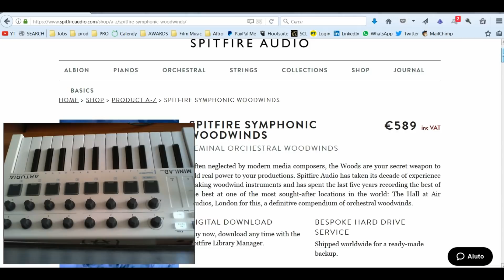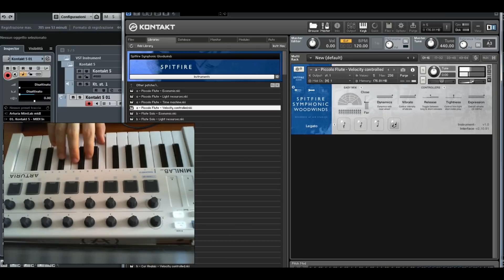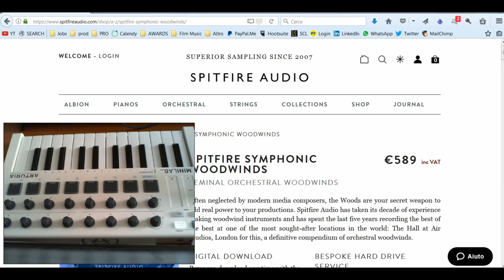Spitfire Symphonic Woodwinds - Recensione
Sei interessato a lezioni private e personalizzate di Composizione, Computer Music, Film Scoring, Orchestrazione?